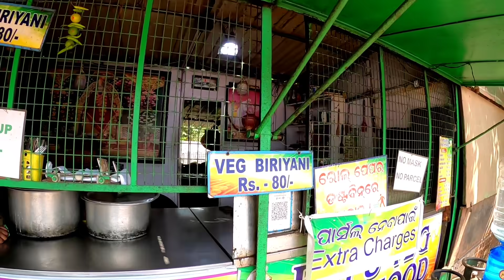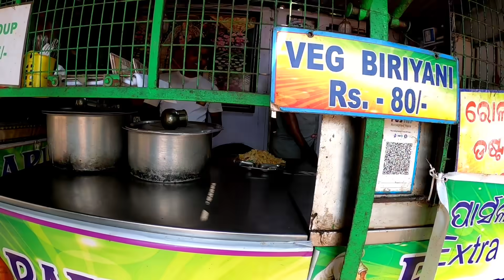BEST BIRIYANI IN BHUBANESWAR | STREET FOOD IN BHUBANESWAR | BEST VEG BIRIYANI BHUBANESWAR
ADDRESS- PAPU VEG FASTFOOD
INFRONT OF AKASH INSTITUTE UNIT -4, BHUBANESWAR

𝐒𝐎𝐂𝐈𝐀𝐋 𝐋𝐈𝐍𝐊-